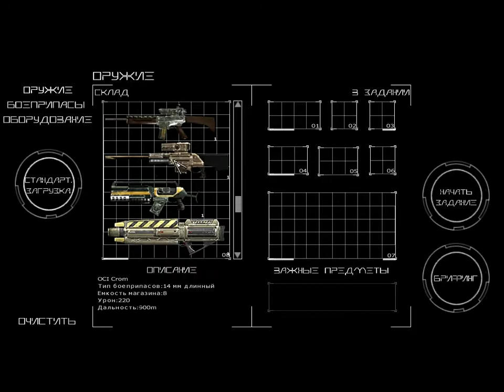Chrome ( Финал за Колонистам )